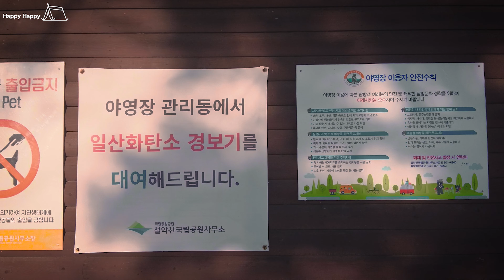[雪악산 카라반 여행] 극한의 추위에도 동계캠핑의 꽃, 눈이 있어 행복해요/ 화이트 크리스마스 캠핑/ 가족 캠핑/ Caravan Camping / Camper life 04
🚩4K에 맞춰 시청해주세요.

 며칠 전 폭설이 내릴 그즈음 설악산에 다녀왔어요. 사실 등산 겸 캠핑을 즐기고 싶었는데 폭설 덕분에 긴박한 상황들이 여럿 있어서 등산하기에 시간이 부족했어요. 아이들도 살면서 처음 본 많은 눈에 신이나서 놀고 싶어했지만 10분을 버티기 힘든 추위였던 것 같아요. 그렇지만 또 그렇게 아름다운 광경은 처음 보았어요. 지붕 위에, 자동차 위에 소복히 쌓인 눈들을 눈에 담느라 바빠 미처 카메라에 담지 못했어요. 아직도 초보 유튜버라 또 내년, 다음을 기약해봅니다. ^^ 그럼 즐겁게 시청해주시고 혹시 궁금하신 점 댓글 남겨주시면 언제든지 친절하게 답변드리겠습니다. 오늘도 해피해피한 하루 되세요 ♡

아래 링크를 타고 가입하시면 2개월 추가 무료 혜택을 드려요 ^^

★우리 채널에 사용된 음원 ★
Christmas Brought Me You by Michael Shynes